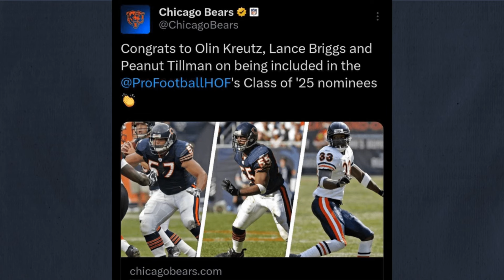Can Caleb Williams and the Chicago Bears take the next steps vs the Colts | Briggs And Brown Show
Lance Briggs and Alex Brown look ahead at the Chicago Bears taking on the Colts in Indy. Can Caleb Williams and Shane Waldron figure out how to get this struggling offense going? Will the defense continue their dominance? Also, some certain former Chicago Bears were just nominated as Hall of Fame finalists, listen in as Lance and Alex react to all that and more on the Briggs and Brown Podcast with CHGO Bears!

THE EIGHTY FIVE COLLECTION IS NOW AVAILABLE!

CHGO Bears Trips: We’re taking this show to London and Arizona!

PXG Golf: Take the PXG Irons Challenge! If PXG’s new Black Ops Irons don't outperform your current irons by delivering either more distance or tighter dispersion during your fitting, you’ll get a $100 Mastercard Rewards Card. Hurry - this offer ends October 7th!

Empire Today: Schedule a free in-home estimate today! Restrictions apply. for details.

Family Farms: Experience the flavor that's become a family favorite for generations. Visit your nearest Woodman's, Mariano's, Berkot’s or on Amazon or on Amazon

Ray Auto Group: Get into your next vehicle with Ray Auto in Fox Lake!

Mint Mobile New Customer Offer: To get your new 3-month unlimited wireless plan for just $15 a month, go to
Cut your wireless bill to 15 bucks a month $45 upfront payment required (equivalent to $15/mo.). New customers on first 3 month plan only. Speeds slower above 40GB on Unlimited plan. Additional taxes, fees, & restrictions apply. See MINT MOBILE for details.

Miller Lite: No matter how your team changes, you can always enjoy the great taste of Miller Lite. Tastes Like Miller Time. To get Miller Lite delivered right to your door, Or you can find it pretty much anywhere that sells beer. Celebrate Responsibly. Miller Brewing Company, Milwaukee, WI. 96 calories per 12 ounces.